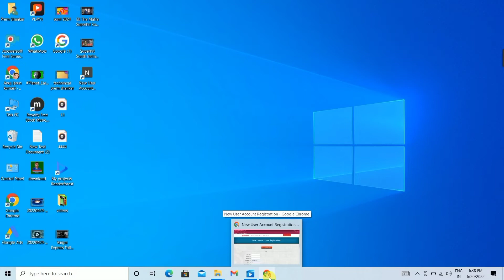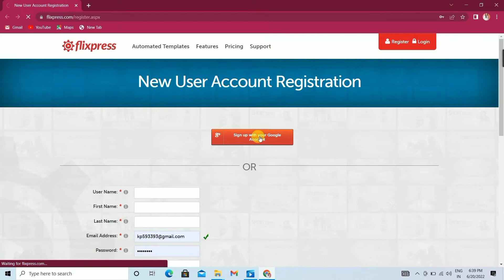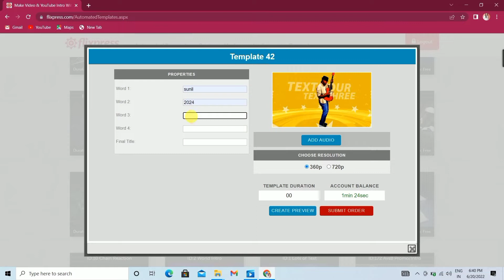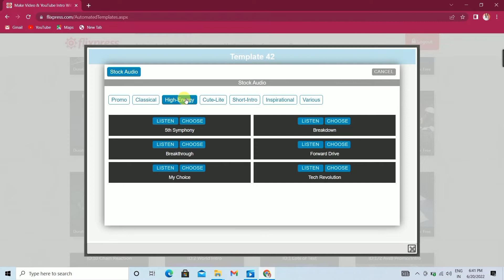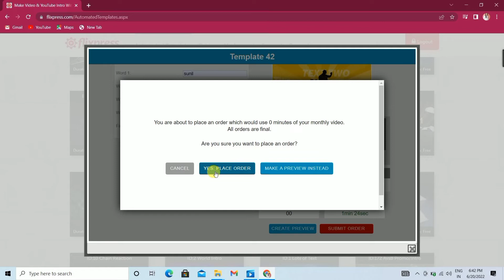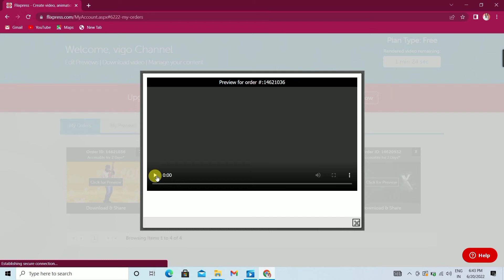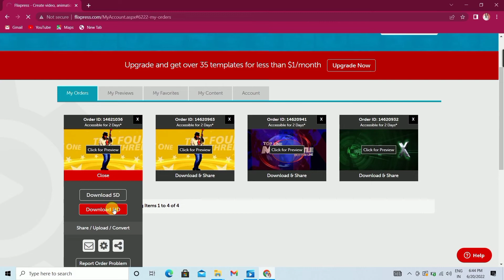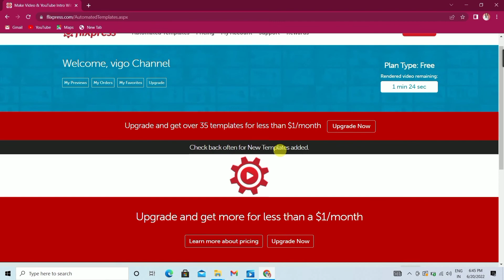3D intro Kaise Banaye||3d intro video||Top 50 Intro Templates 2022 Free Download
Top 50 Intro Templates 2022 Free Download

best video

Add links to your public profile